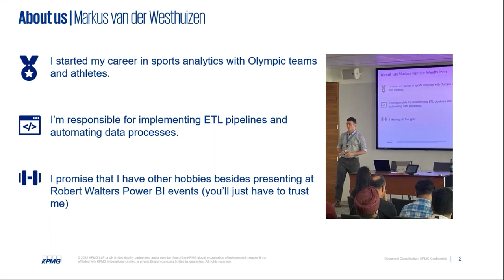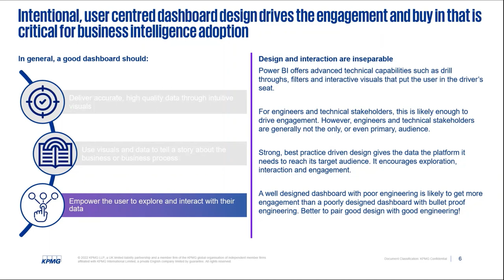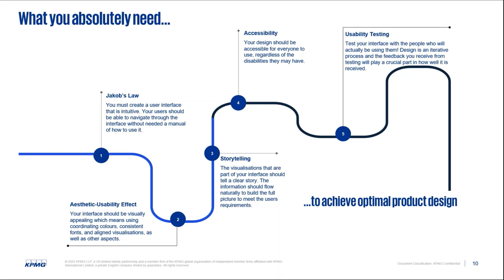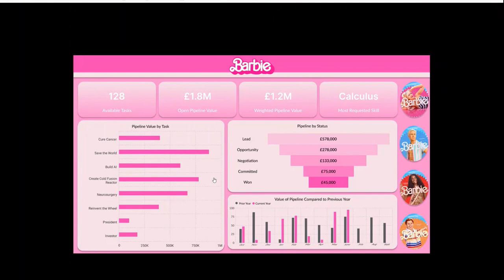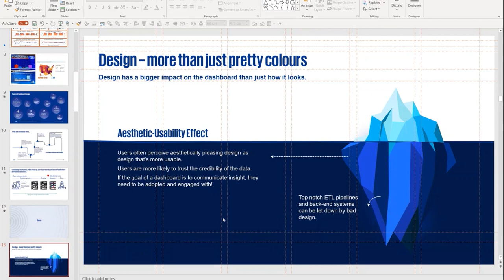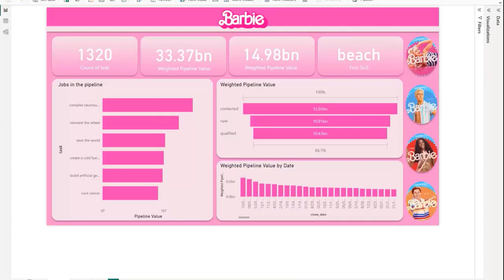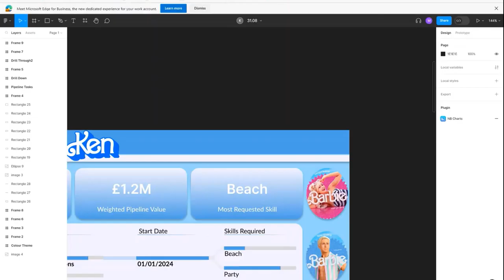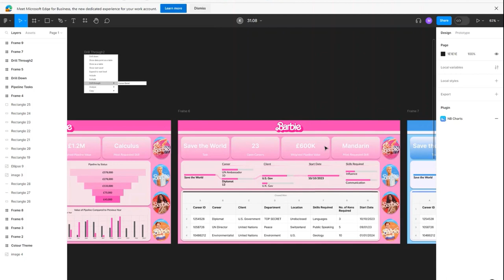PBIMCR - KPMG - Dashboard UX and Figma Demonstration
Markus van der Westhuizen and Pranit Patil take us through KPMG's thoughts around dashboard UX and their use of Figma.